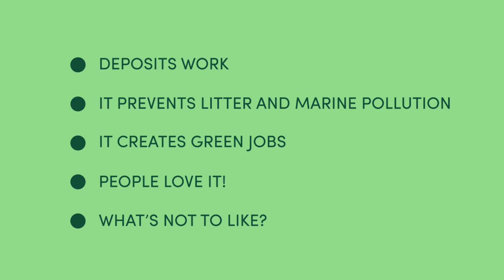Депозитната система - какво е това? /// Za Zemiata / За Земята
Тази кратка анимация показва какво представлява така наречената 'депозитна система' за връщане на празните бутилки и други опаковки от напитки във всеки магазин. Такива системи действат в над 40 страни и региони по света и водят до повече рециклиране, по-малко замърсяване, повече работни места.
Още информация относно идеята за въвеждане на депозитна система в България